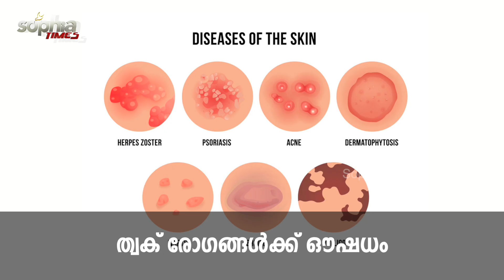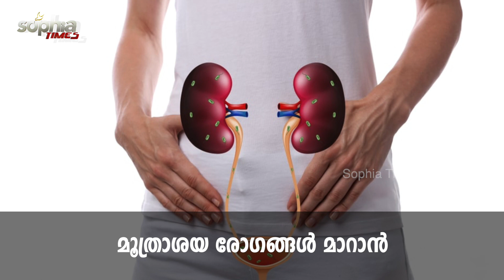കേശസംരക്ഷണത്തിന് ഈ ചെടി ബെസ്റ്റ്....